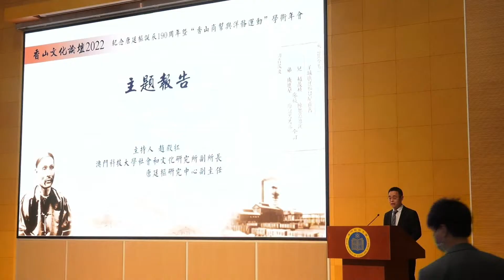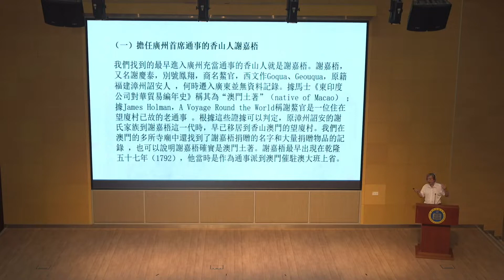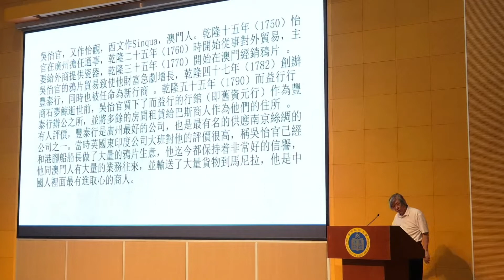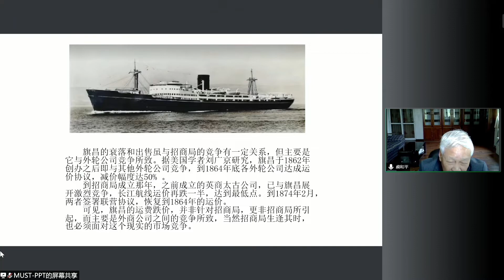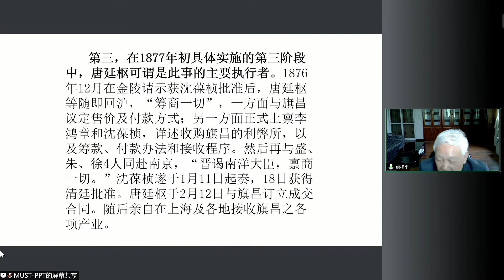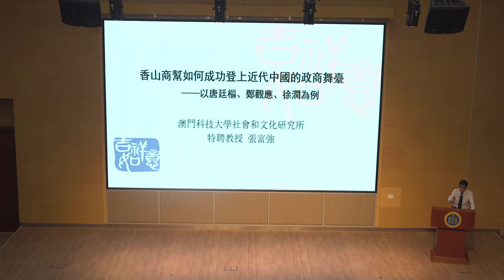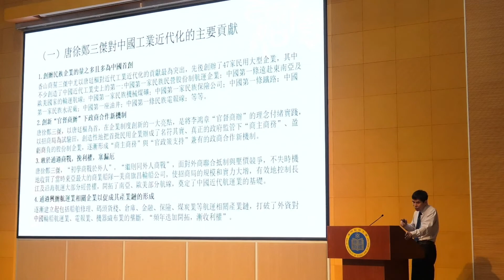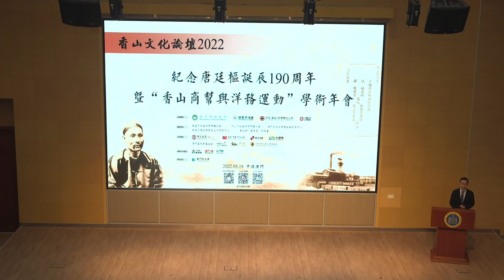香山文化論壇2022——紀念唐廷樞誕辰190周年暨「香山商幫與洋務運動」學術年會主旨演講